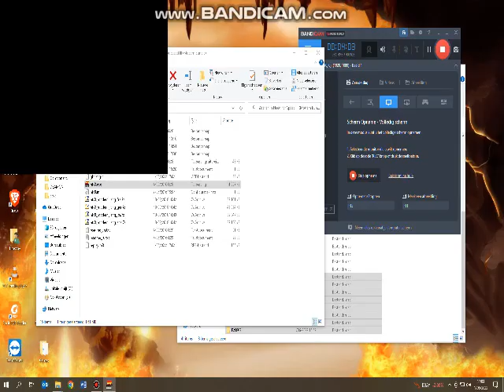Showcasing old NFS3 Mods!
I'm Driving another Ferrari!